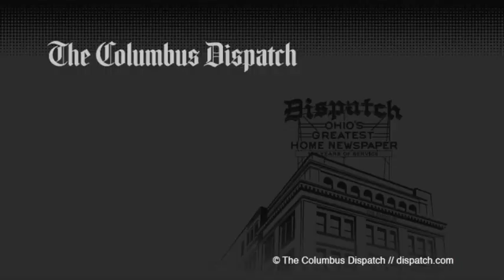Ohio State football Chase Young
Ohio State defensive end Chase Young talks with the media following the win over Wisconsin.